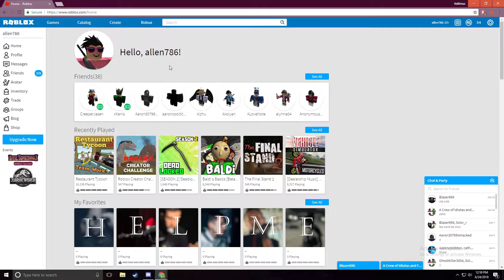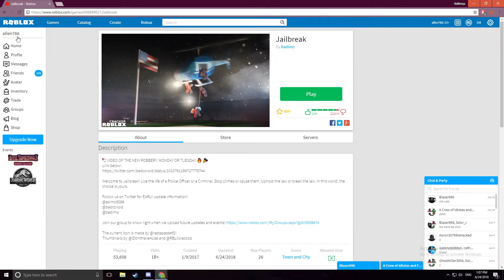GTA V (Gameplay) No Scam (FREE) No Download in the hood GONE WRONG